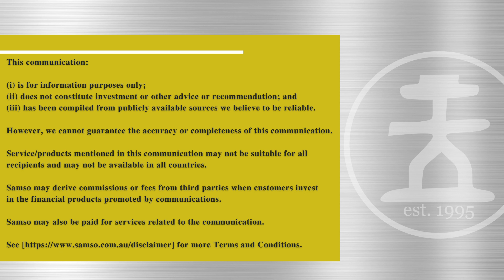Venture Projects Potentially in New REE Province? | Venture Minerals Limited (ASX: VMS) | CWS Ep.174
Coffee with Samso 174 with Managing Director Andrew Radonjic is all about Venture Minerals building a Rare Earth Portfolio of projects in Western Australia.

It is no surprise that  Venture Minerals Limited (ASX:VMS) is now adding Rare Earths to the portfolio. The creation of a Decarbonisation Mineral Exploration Portfolio makes complete sense.
Venture enters into a REE JV in Western Australia.

Get to know Venture Minerals Limited (ASX:VMS)

For those readers who have just come across Venture Minerals Limited, the best way to conceptualise the company is to see it as a Targeted Diversified Mineral Explorer with a very experienced Managing Director. Andrew Radonjic has the silver hair happening coupled with a very smart strategy.

I remind many readers that when I first interviewed Venture, I coined the term Targeted Diversified Mineral Explorer. There are many diversified companies but if you have been in this industry for a long time, you start to learn to identify those that are real and those that are there to fill up space.
A Targeted Diversified Mineral Explorer - Venture Minerals Limited (ASX: VMS) - Episode 49

In that first interview, I realised that the diversified portfolio in its own right has good projects. Over the years and having sat through many conversations, I believe the company is starting to create its own personality. The limiting factor is the fund allocation. In every business, there are always budgets, and Venture is no different.

The Building of a Western Australia REE project

In the last Coffee with Samso, Andrew Radonjic, Managing Director of Venture Minerals pointed out that the company has been looking at Rare Earth projects for a while now. The creation of a Western Australian based REE project does not surprise me at all.

What makes this portfolio different is the location. The nearest focus on the REE news has been in the wheatbelt which is still a distance away. I cannot think of anyone that is building a project near the Venture ground. The rising trend has been in the wheatbelt region of Western Australia which is about 50km to 100km south of the current project.

Samso's Conclusion

It is no big secret that there is a REE bandwagon going around the Australian Stock Exchange (ASX) at the moment. I have just been at the RIU Conference in Sydney and had a chance to talk and look at some of these projects. The common theme is that the majority of projects have come about from resampling of previous holes. There has been little understanding of the quality of the projects other than the assays.

As I have mentioned many times, my go to person for REE information has been Brett Hazelden from OD6 Metals Limited (ASX: OD6). In his latest video, he talks about the refractory nature of some deposits. When the company completed their latest metallurgical work, it became apparent that there is a distinction between deposit types. The distinction is based on how easy it is to extract the REE.

In a simplistic explanation, the OD6 commentary is that the deposits which are highly weathered are easier to extract. In the video he talks about how the deposits further away from the granitic source are more weathered.

Hence, when I look at the Venture announcement, what strikes me immediately is that there are two deep holes which ended in mineralisation. Could these drill holes have gone deeper? The grades look interesting as it is nearly 50m. There are resources out there being funded with grades around less than the historical intercepts announced by Venture Minerals.

The next point that strikes my interest is that the project is located in traditionally deeply weathered terrains. Some of the terrains are weathered in excess of 80 to 100m. If that is so, would the mineralisation have gone that deep? Could the troughs that span a distance act as a trap for the REE?

These are hypothetical observations and I am highlighting it because this is where I feel the project may have some good differences to the other REE projects in the market. For this reason, I encourage readers to seek more information and if possible, speak to Andrew to get more information.

Chapters:
00:00  Start
00:20  Introduction
01:10  The VMS Rare Earth story.
04:25  The significance of the historical drill holes.
07:33  Venture Projects Potentially in New REE Province?
08:27  What makes the VMS REE story different?
14:41  Is VMS stretching resources to fund all the projects?
19:41  Thoughts on the geopolitical issue surrounding Rare Earths.
22:56  News flow
26:49  Conclusion